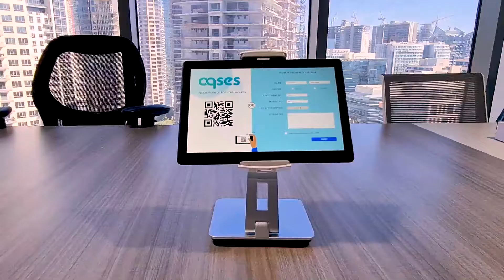Aqses Visitor Management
Aqses Visitor allows you to check in on the go. No more long waiting lines, you can scan a QR code and submit your registration on your own phone